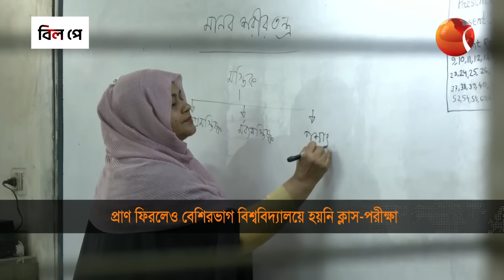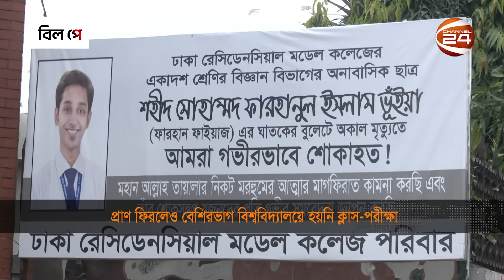ক্যাম্পাসে প্রাণ ফিরলেও বেশিরভাগ বিশ্ববিদ্যালয়ে হয়নি ক্লাস-পরীক্ষা | School Reopen | Channel 24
সারা দেশে খুলেছে স্কুল-কলেজসহ বিভিন্ন শিক্ষাপ্রতিষ্ঠান। খুলেছে, সরকারি-বেসরকারি বিশ্ববিদ্যালয়ও। শিক্ষার্থীদের পদচারণায় প্রাণ ফিরেছে, ক্যাম্পাসগুলোতে। তবে প্রশাসনিক পদ শূন্য থাকায় ক্লাস-পরীক্ষা হয়নি, বুয়েট, ঢাকা বিশ্ববিদ্যালয়সহ দেশের বেশিরভাগ উচ্চশিক্ষা প্রতিষ্ঠানে।

Various educational institutions including schools and colleges have opened all over the country. Public and private universities have also opened.

»» Office Address:
Bangladesh.